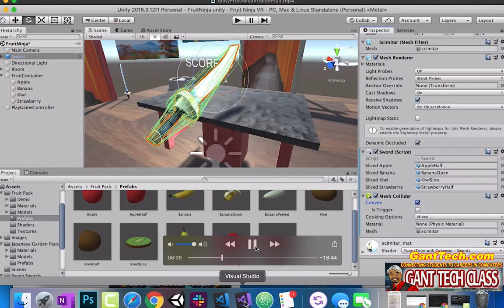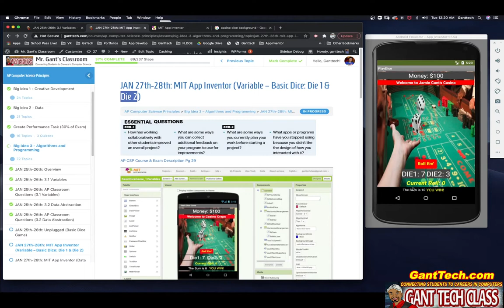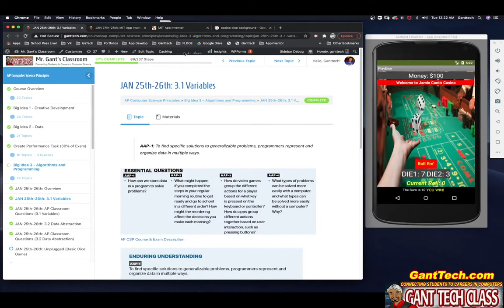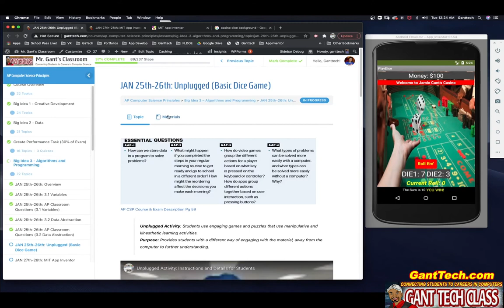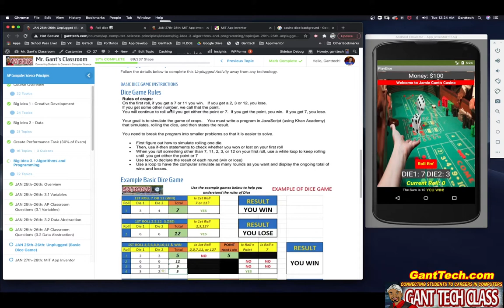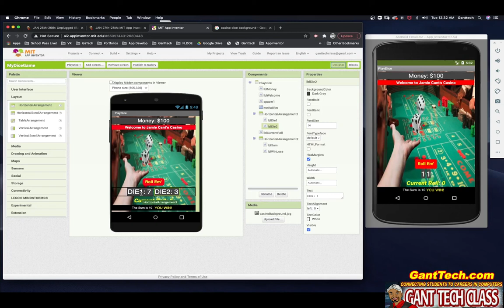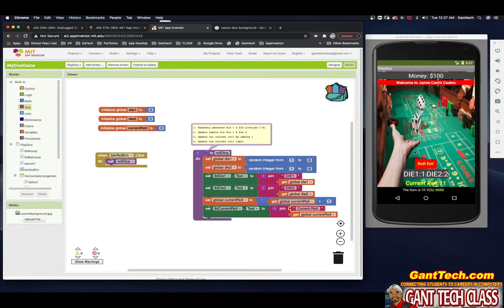AP Computer Science Principles: 3.1 Variables (Code: Basic Dice Game - MIT App inventor)